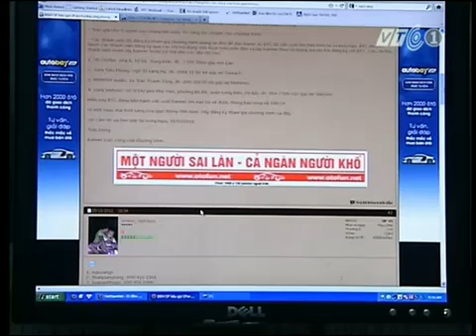Otofun 18-12-2011 Văn Hóa Giao Thông.flv